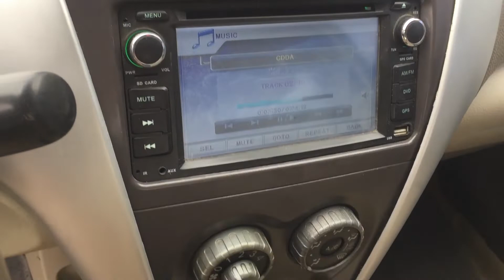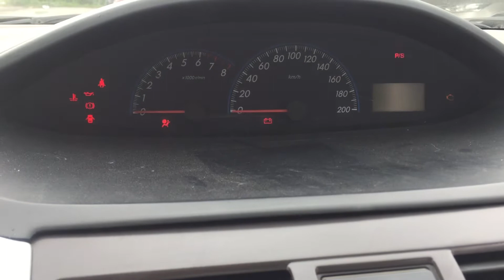Toyota Vios Limo 2008 | Giá: 220 triệu | Em Khanh (SĐT: 0943622621)